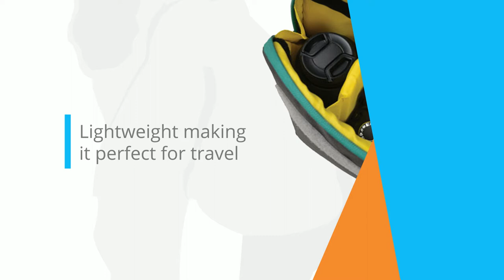Ape Case: Messenger Bag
DSLR Messenger Bags: These camera bags offer a top-loading opening. Allowing for easy access to your gear. These messenger bags have one strap and are carried on your shoulder or across your body.